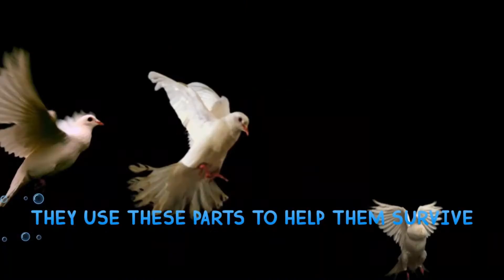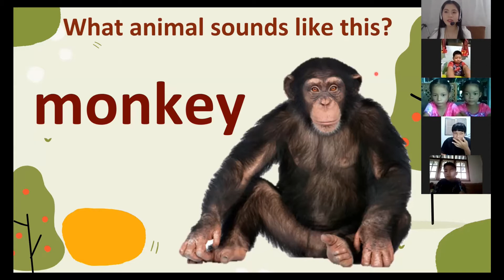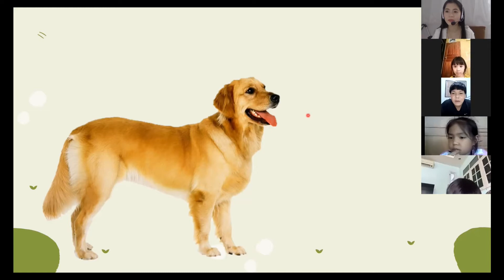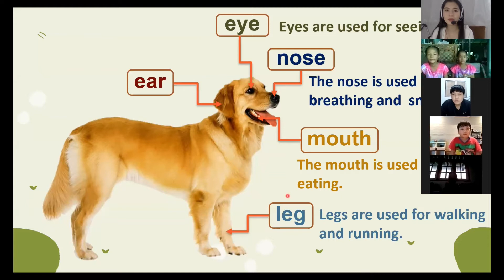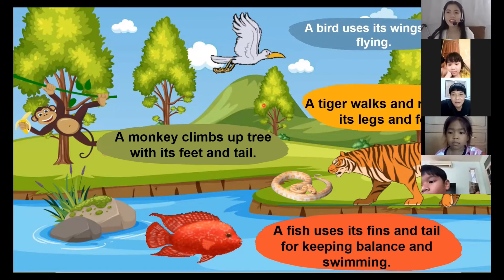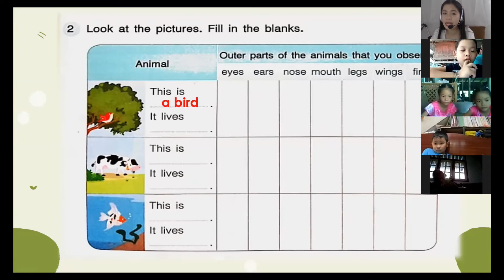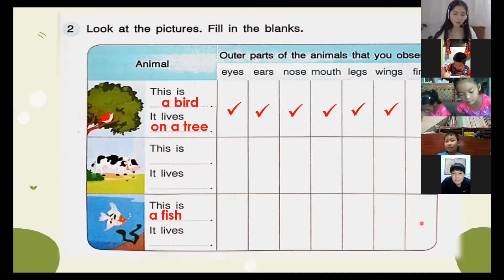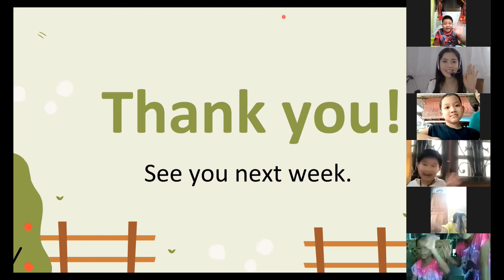Grade 1 - Science (Functions of Animals' Body Parts) - Zoom live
For the students who weren't able to join the live online class